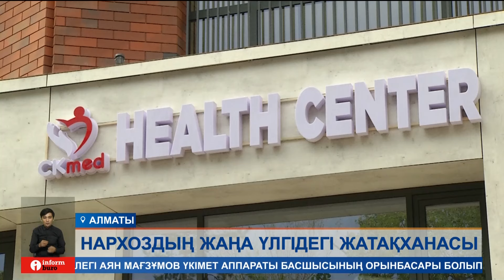Алматыда Нархоз университетінің жаңа үлгідегі студенттер үйі ашылды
Бүгінгі шығарылымда:
Алматыда Нархоз университетінің жаңа үлгідегі студенттер үйі ашылды. Енді оқу орнының 400-ден астам тәлімгері биылдан бастап заманауи форматтағы жатақханаға орналастырылады. Бір жылға жетпейтін мерзімде бой көтерген "Емен" атты студенттер үйі бүгінде білімгерлерді қабылдауға дайын. Университет президентінің айтуынша, жаңа жатақханадан орындар Ғылым және жоғары білім министрлігі бекіткен ереже бойынша беріледі.
Акционер Болат Өтемұратов қаражаты есебінен бір жылға жетпейтін мерзімде салынған Нархоз Университетінің "Емен" студенттер үйі биылдан бастап 424 білімгерді жатын орынмен қамтиды.Жалпы аумағы 8700 шаршы метр болатын үш, бес және жеті қабатты ғимараттар кешенінен тұратын нысанның барлық бөлмесі керек-жарақпен толық қамтылған. Ерекше мұқтаждықтары бар студенттер үшін де арнайы бөлмелер қарастырылған. Жатақханада дүкен мен кір жуатын орын, шаштараз бен асханалар да ашылыпты. Одан бөлек, кәмелетке толмағандарға тегін, 18 жастан асқандарға 15 пайыз жеңілдікпен қызмет көрсететін медициналық орталық та жұмыс істейді.
ҚАНАТ ҚОЖАХМЕТ, Нархоз университетінің президенті:
– Жалпы отель форматында жасалған жаңа концепция бойынша құрастырылған жатақхана. Студенттердің ой санасын өзгерту, жаңа стандартқа оларды бейімдеу, яғни, жаңа форматта оқыған кезде комфорт үй, студенттер үйі дейміз ғой, сол үйдегідей жаңа комфортты түрде өмір сүруге атмосфера сыйлау өте маңызды.
Жатақханада студенттерге арналған демалыс орындары да қарастырылған. Жоғары қабатта қала мен тау алақандағыдай көрінетін үлкен терасса бар. Жалпы ғимарат аумағында 100-ден астам жасыл желек отырғызылып, workout аймақтар жабдықталған. Жаңа форматтағы студенттер үйінің ашылу салтанатына қонақ ретінде келген Ғылым және жоғары білім министрі Саясат Нұрбектің айтуынша, бұл ғимарат жергілікті тұрғындарға да жайлы орта қалыптастыратын нысан болмақ.
САЯСАТ НҰРБЕК, ҚР Ғылым және жоғары білім министрі:
– Бұл тұңғыш, осындай деңгейдегі жаңа жоғары комфорт стандарттармен салынған жатақхана. Бұрын ондай жатақханалар бізде ешқашан болмаған. Бұл Student residents деген жаңа ұғым. Әр баланың, әр оқушының өзінің жекеменшік оқитын орны бар. Өзінің жеке жоспарланған кеңістігі бар. Кез келген детальдар ойластырылған, жоспарланған алдын ала.
ОРАЗАЙ НҰРТАЙҰЛЫ, Тілші:
– Жаңа жатақханадан орын бөлу тәртібі Ғылым және жоғары білім министрлігі бекіткен ережелерге сәйкес жүргізіледі. Оған Нархоз унивеситетінің студенттер үйіне мұқтаж барлық білімгері өтініш бере алады. Оқу орны президентінің айтуынша, биыл 850 түлек мемлекеттік грантпен, 250 талапкер ақылы оқуға түскен. Осы жылы Нархоз университеті 4 жатақханасына 1200 баланы қабылдауға дайын.

Біз барлық әлеуметтік желідеміз, тіркеліңіз:
Бізді әлеуметтік желіде оқыңыздар: